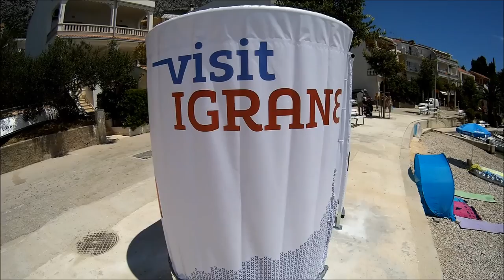Igrane, Croatia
Video footage taken on 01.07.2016.